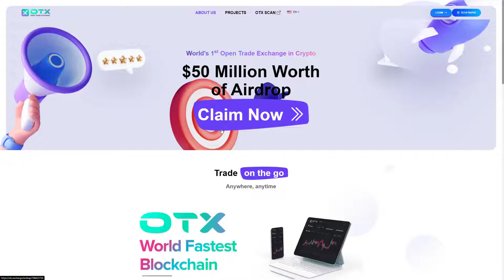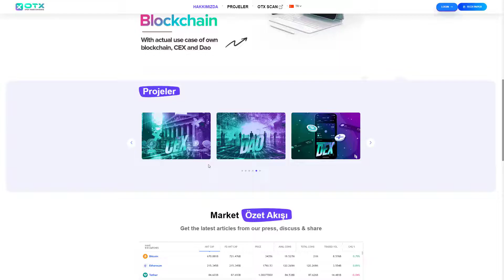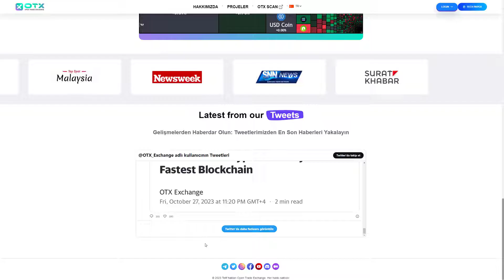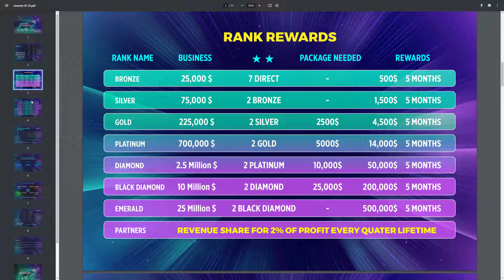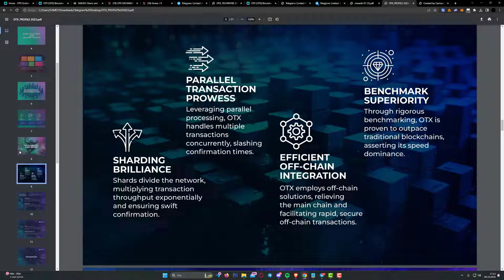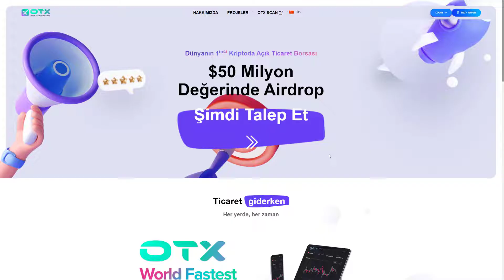OTX EXCHANGE REVIEW I $50 Million Worth of Airdrop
🟥OTX EXCHANGE

●Welcome to our Training channel where you can find detailed information about Bitcoin and Altcoins.

●You can Find our Crypto Analysis, stock market reviews, Tactics And Strategies on our Page.

BEWARE OF SCAMMERS IMPERSONATING ME IN THE COMMENTS, EMAILS OR TELEGRAM.

⛔My videos do not financial investment advice